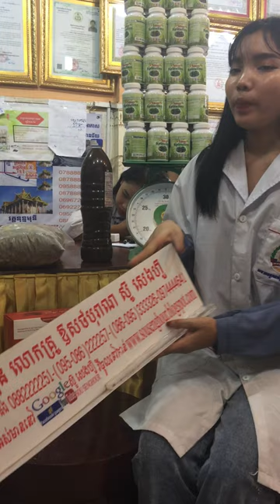សុខភាព , អាហារបំប៉ន , ថ្នាំខ្មែរមានកូនពិត , ឱសថបុរាណ , ឱសថបូរាណ , វេជ្ជសាស្រ្ត , បូរាណ,